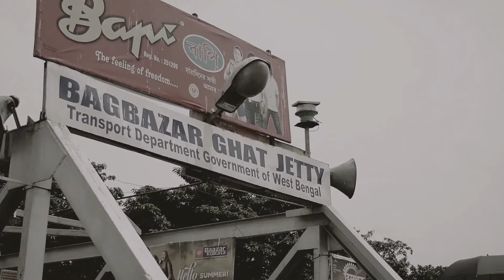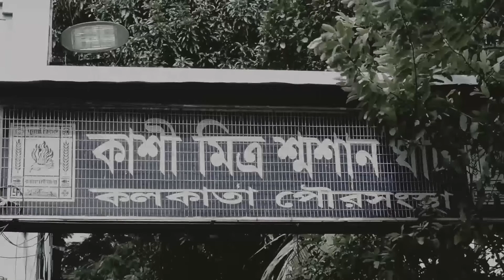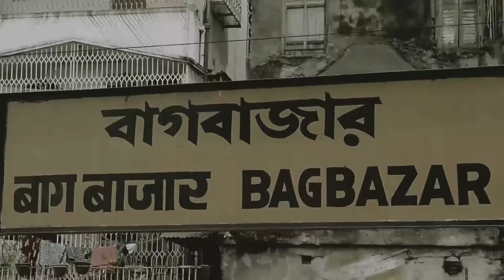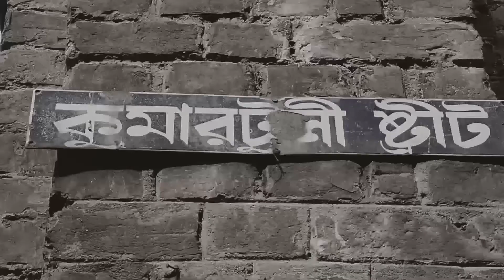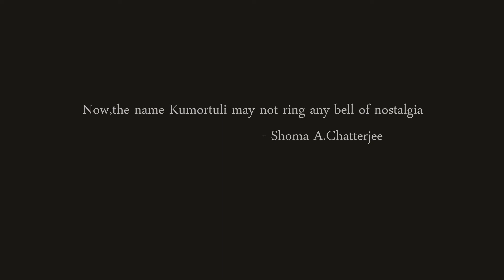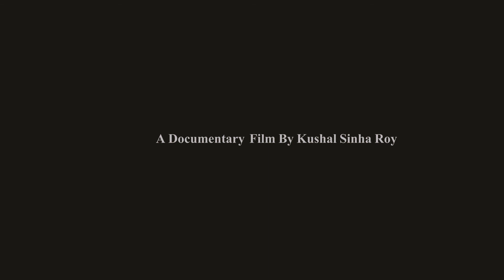Kumortuli - The Dream of Potters | Bengali Documentary | IndieShorts | WinterSun Studios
A documentary that shows the struggle of clay idol makers for the world famous Bengali festival 'Durga Puja' and how their life is associated in making traditional idols in the recent trend of thematic puja and surviving to fulfil their daily needs.

A film by Two Tier Motion Pictures

Editor: Rajkumar Maitra; DOP: Kushal Sinha Roy
Written by Avi Chakraborty, Srimanto Bose, Kushal Sinha Roy
Directed and Produced by Kushal Sinha Roy

Stream now on IndieShorts!

Follow IndieShorts for updates!